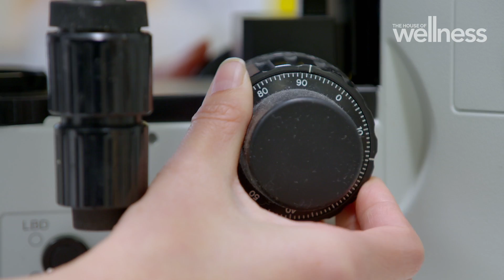Mycelium breakthrough: Sustainable fire-retardant material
A team out of @rmit University in Melbourne, Australia, has now chemically manipulated the composition of mycelium to create a new sustainable, scalable and safe fire-retardant material that could be used as effective building insulation, and more.